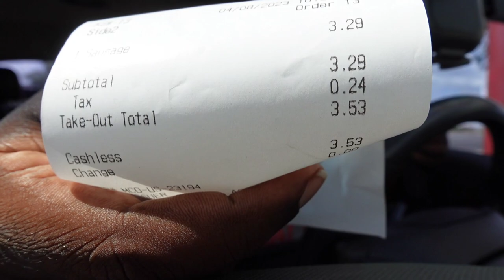MUST TRY POPEYES STRAWBERRY BISCUIT CREATION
Popeyes strawberry biscuit.